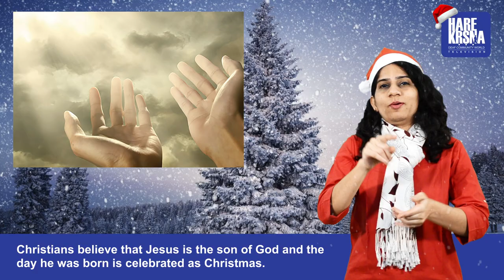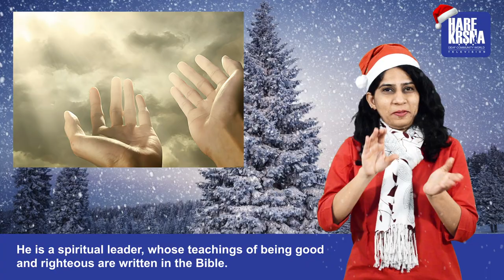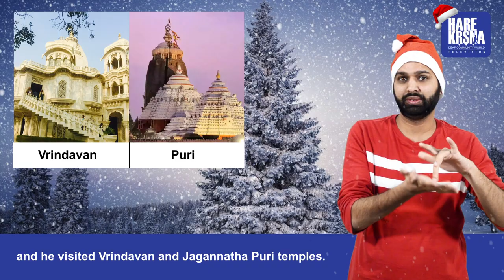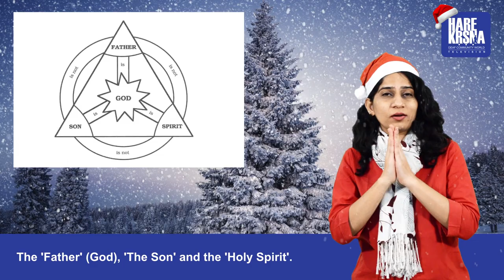Hare Chrishna - Merry Christmas!